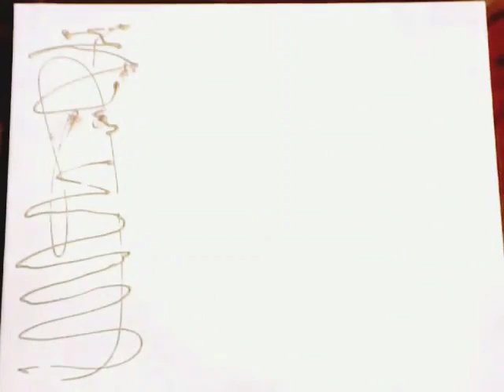Oceans Rise Painting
An art performance video done for my church of an ocean painting set to Hillsong United's song "Oceans."

Special thanks to CraftyJen whose Ocean Goddess acrylic pour inspired this painting.